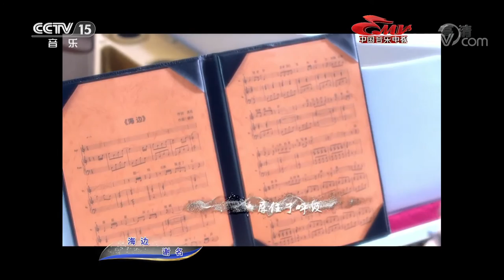《中国音乐电视》 20200129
本期节目主要内容：
1.歌曲《温暖岁月》 演唱：王莉；
2.歌曲《相信梦想》 演唱：玖月奇迹；
3.歌曲《你是人间四月天》 演唱：李梦佳 蔡国庆；
4.歌曲《心念》 演唱：汤非；
5.歌曲《我美丽的故乡》 演唱：刘一祯；
6.歌曲《海边》 演唱：谢名；
7.歌曲《故乡的水》 演唱：阿鲁阿卓；
8.歌曲《大声唱》 演唱：凤凰传奇。
《中国音乐电视》以播放优秀的音乐电视作品为宗旨，包括优秀的民族唱法的音乐电视作品、流行唱法的音乐电视作品、美声唱法的音乐电视作品和国外的一些经典优秀的音乐电视作品。